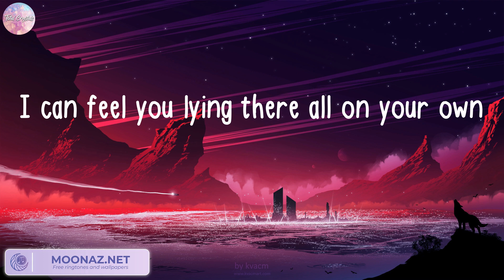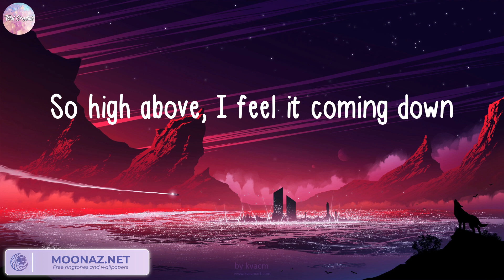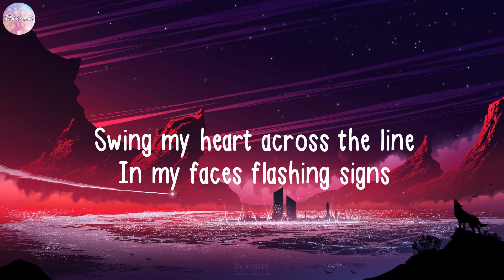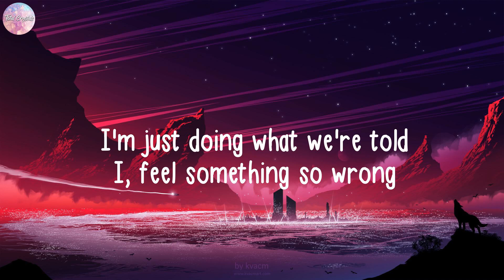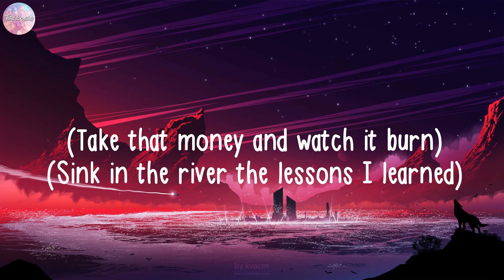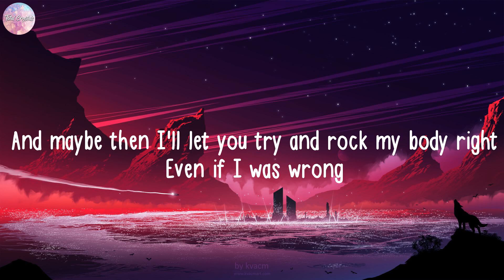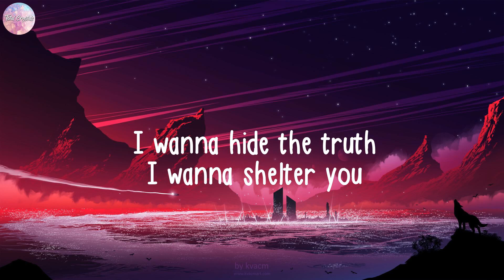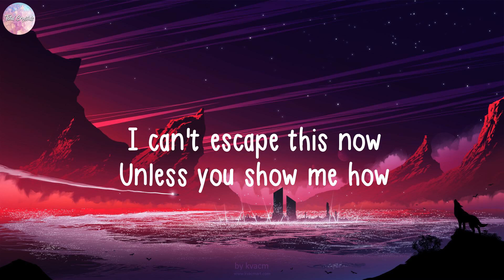Seafret, Atlantis (Lyrics) OneRepublic, Meghan Trainor, Imagine Dragons...